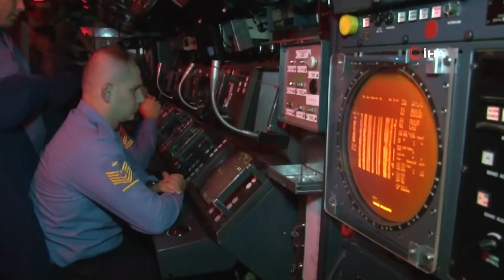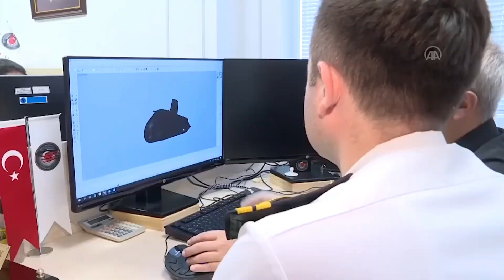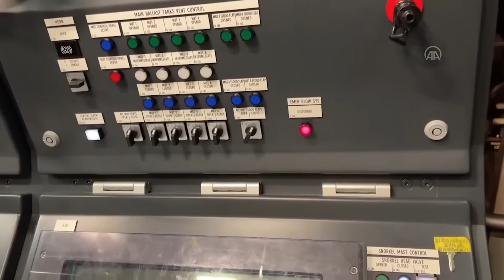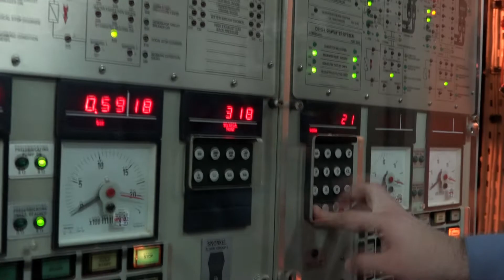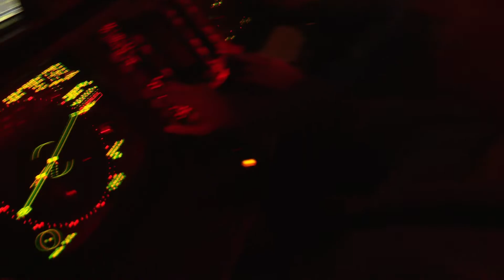Unmanned Submarine Studies! | The Latest Status Of The REİS-Class Submarine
Turkey Has Started Unmanned Submarine Studies!
The latest status of the REİS-Class submarine !
Detailed information about the REIS Class Submarine !

Turkish defense firm STM puts itself on a new target of developing unmanned submarines after delivering the second of the Agosta 90B class submarines owned by Pakistan’s Navy in Türkiye’s first and only submarine modernization export.

Özgür Güleryüz, general manager of STM told Anadolu Agency (AA) that they aim to become a strong player in the international arena with the work they carry out in submarine development.

Güleryüz said: “We want to take an intense role in both modernization activities, design and construction activities by using our competence to the fullest,” adding that their work is not limited to the manned platforms.

“Unmanned submarines are also on the agenda,” he said, “where successful results can be achieved.”

Orijinal metin
“Our studies and research and development (R&D) activities continue intensively on these issues,” he said.

Domestic submarine STM500

Referring to STM's roadmap for submarine technologies, Güleryüz went on to say that the modernization of the Ay Class submarines was completed and delivered in 2015 and that the modernization of the Preveze Class submarines is currently underway.

Noting that the construction of Reis Class submarines continues, Güleryüz stated that STM is trying to contribute to the project in terms of localization, starting from the design.

Stating that the designs of the STM500 submarine are also continuing, Güleryüz said: “We are about to complete the detailed design, and we started the test production activities of the durable boat in June 2022. We are proceeding as intensely and successfully as we can to bring the STM500 into flesh and blood.”

Güleryüz emphasized that with the STM500, they will create the possibility of selling a submarine designed by Turkish engineers abroad, along with domestically developed systems, apart from their use by the Turkish Naval Forces Command.

Reis-class (Type 214) submarine

The Type 214 class vessels are regarded as a first for the Turkish Navy due to its air-independent propulsion technology made possible by fuel cell technology. The vessels also can deploy heavyweight torpedoes and anti-ship missiles and lay mines against targets, both at sea and on the ground, Turkish media reported. Apart from Piri Reis, five more vessels of the project are expected to hit the seas by 2027. As Piri Reis was deployed to the sea, the project's second submarine Hızırreis’ outfitting and two vessels’ hull production phases are ongoing. In 2015, Golcuk Naval Shipyard commenced a 10 year programme to build 6 Type 214, locally known as Reis class submarines with technology from Thyssenkrupp Marine Systems of Germany.

Turkey is both renewing its existing submarine systems and, on the other hand, continues to build new systems.Greece, which is the closest competitor in the eastern Mediterranean, is not updating the existing systems and it seems that it will not make new purchases either.Looking at these developments, it seems that Turkey will continue to hold power and strengthen in the eastern Mediterranean.

World Military And Technology Channel. You Can Follow Global Military Technology Developments Here.